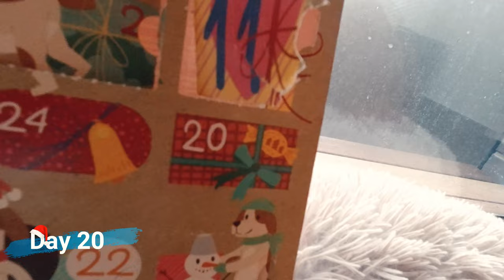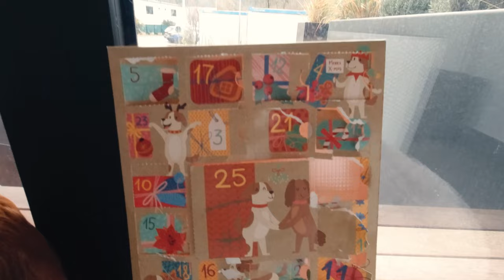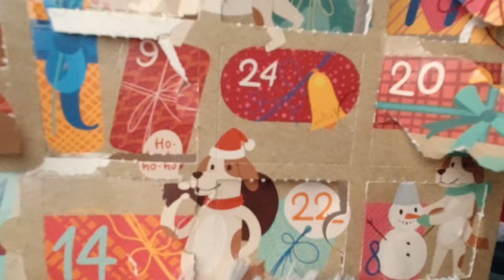🐶🐾🐕 English Cocker Spaniel - Robby